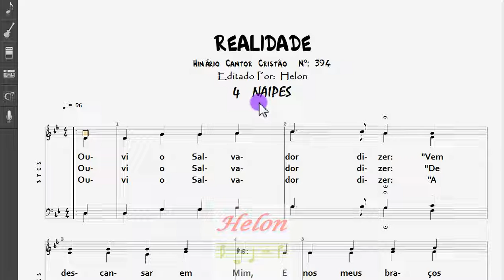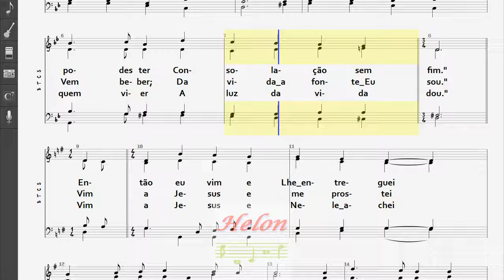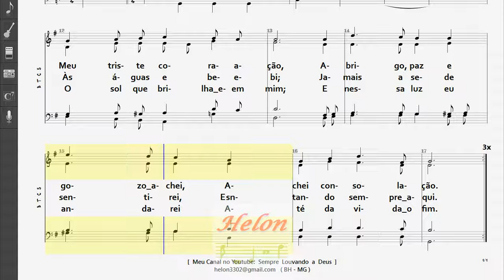394- REALIDADE - 4 NAIPES